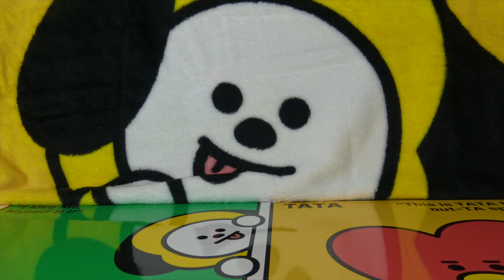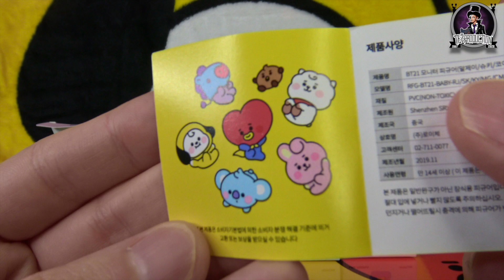BT21 BABY MONITOR FIGURES SERIE COMPLETE !!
Aujourd'hui je vous présente les nouvelles figurines BT21 BABY MonitorFigure ! Quelle est votre figurine préférée ?